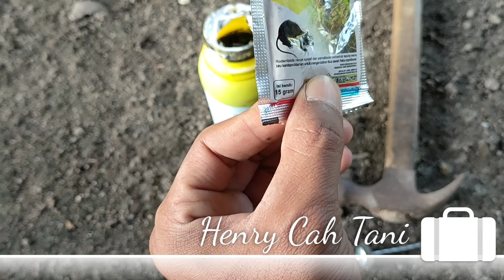CARA TERBARU ! MERACUN TIKUS SAWAH - PAKAI OLI BEKAS !! .Part1